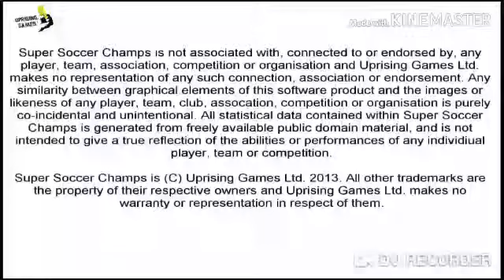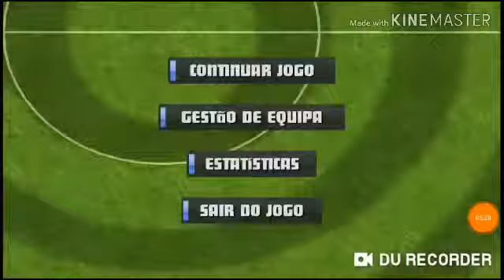Brasil X Alemanha no jogo super Soccer Champs Free